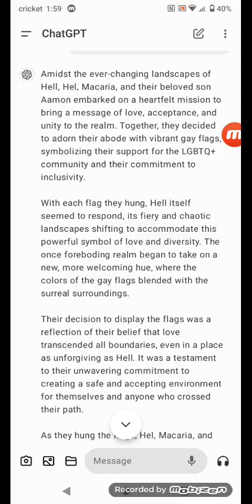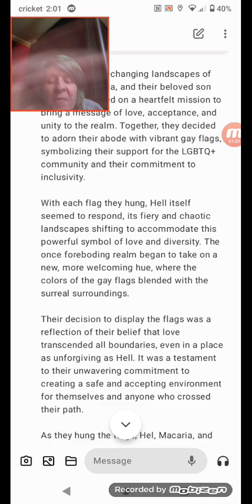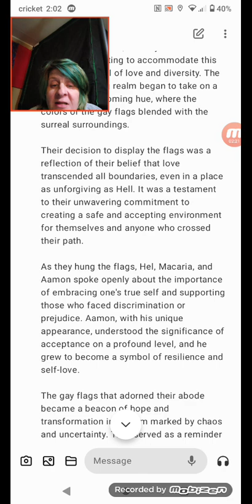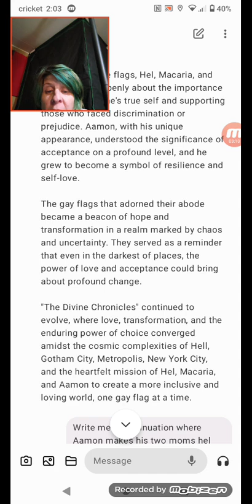the story I am writing call the Divine Chronicles part 64